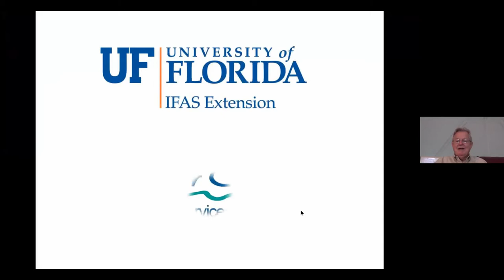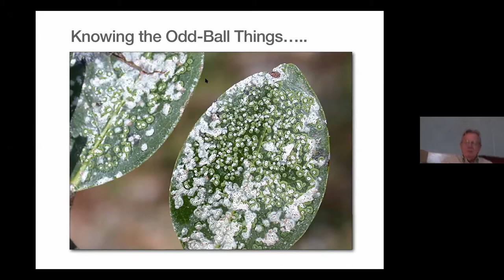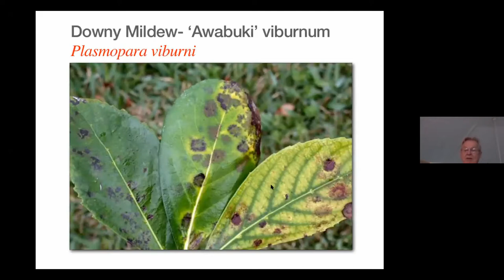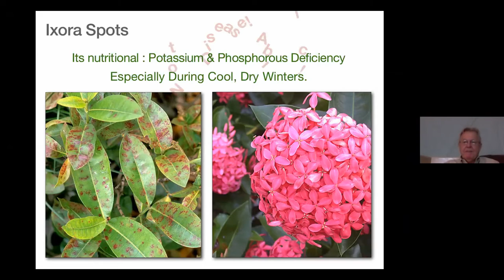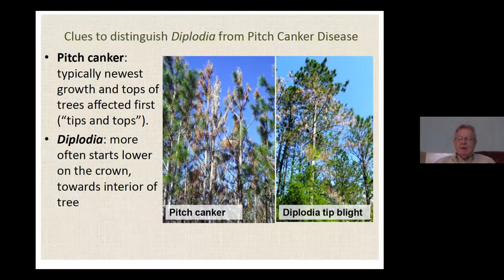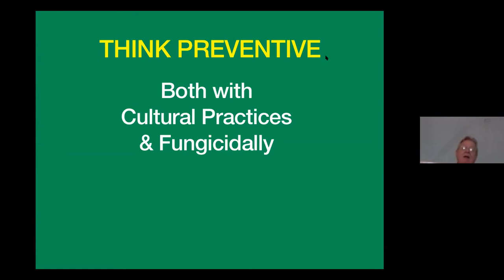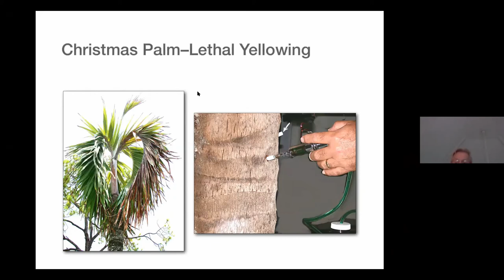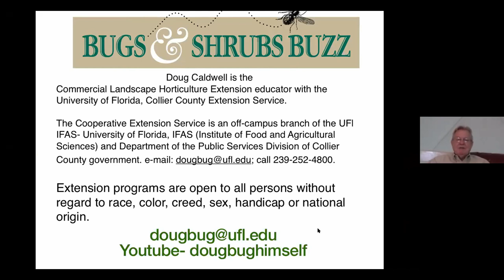Common Ornamental Plant Diseases in South West Florida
A Master Gardener training video about common ornamental plant diseases in South West Florida